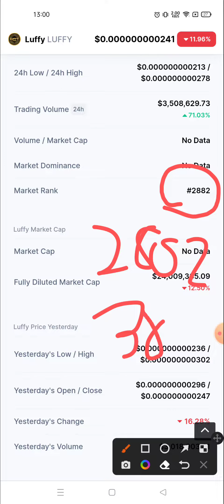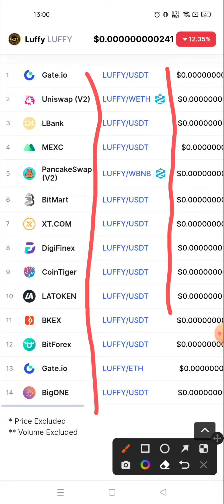luffy price 2300% coming ? luffy price prediction | luffy coin news today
keywords related to luffy cryptocurrency

luffy price 2300% coming ?